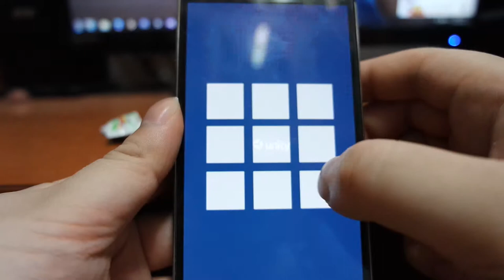Unity : Infinity Hit Work In Preview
Hmm. My ugly finger...